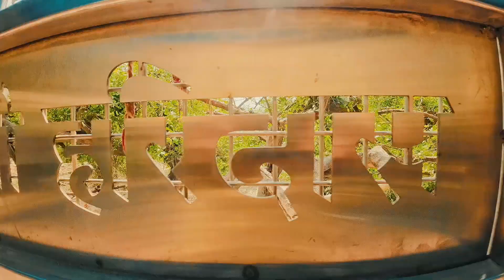Hare Krishna Hare Krishna; Krishna Krishna Hare Hare.... ! Vrindavan Dham Darshan !!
Radhey Radhey.

Hey Friends..., Uttam Bala this side & Thanks 🙏🙏 alot for watching my Videos . Please "Like" 👍"  the video if you enjoyed watching or also Comment if u want to suggest something or appreciate .

I  upload  My Daily Life Incidents, Travel , Life Style, & my Family Vlog...on YouTube

 Camera 📸 Gadget ..
One Plus Nord 2 :)
Action Camera
DJI Osmo Action 3

Hashtags...

Family Time
kids love
Too Busy
Daily Vlogs
Travel Vlog
Family Vlog
Daily Life
My Day
My Duty
Daily Routine
Family Fun
Indian Bengali Family Vlog
Daily Videos on YouTube
Daily Family Vlog on YouTube